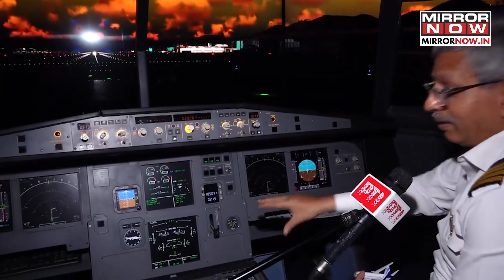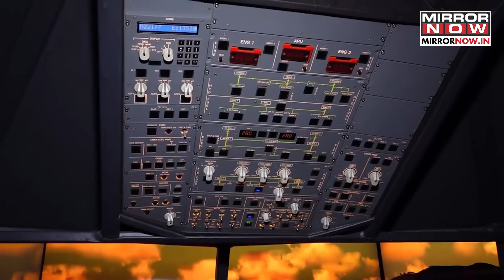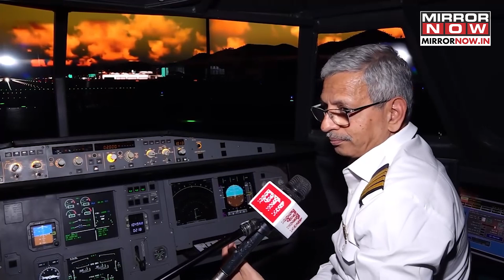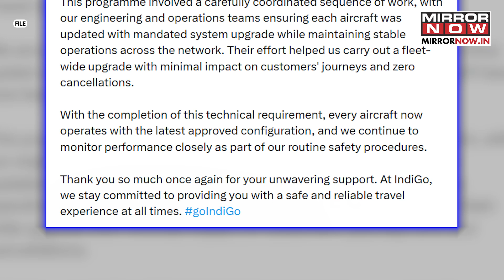Airbus A320 Glitch Explained: Why 6000 Flights Were Grounded? Indigo, Air India Share Big Update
Air travel worldwide was thrown into chaos after Airbus ordered more than 6,000 A320-family aircraft grounded for urgent software fixes, following a JetBlue incident where an A320 abruptly dropped altitude due to corrupted ELAC 2 flight-control data. Investigators linked the failure to solar radiation disrupting the computer system, prompting the largest grounding in Airbus history. Airlines across the U.S., Europe and Asia reported mass cancellations, with many jets requiring software rollbacks and about 1,000 older aircraft needing hardware replacement, leaving some planes grounded for weeks.

Airbus A320 Glitch Explained: Why 6,000 Flights Were Grounded? Indigo, Air India Share Big Update